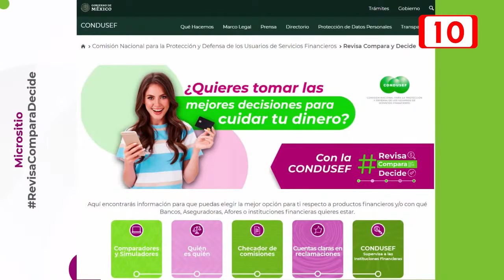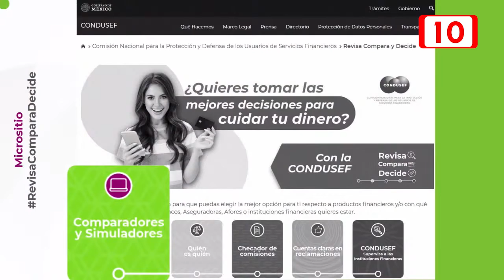Condusef lanza "Revisa, Compara y Decide" sitio para acceder a créditos